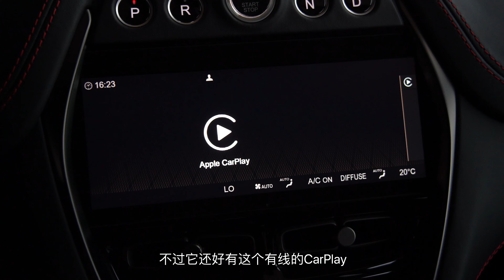【4K】静静 | 阿斯顿马丁DBX 我是“车主”阿斯顿·马丁DBX STRAIGHT SIX【车若初见】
在你眼里，马丁车主应该是什么样儿的？今天我也来体验一把，车是DBX STRAIGHT SIX。PS：剧情表现，认真你就输了~